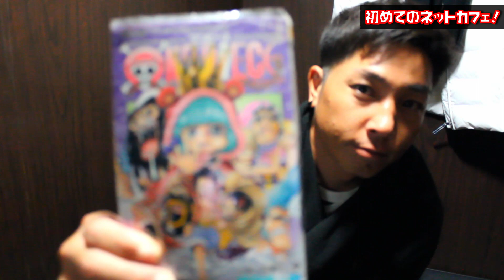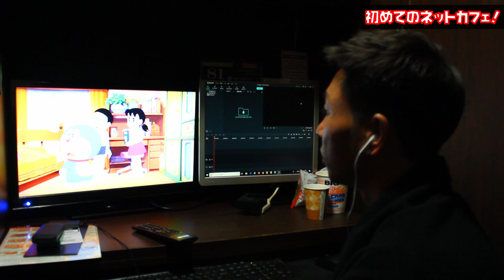【初体験】ネットカフェ行ってみた！！（My first time Net Cafe)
１度は行ってみたかったネットカフェ！！日本にきたら、いつも買い物や観光で１日が終わりでしたが、今回は違う！！観光や買い物の時間を削ってネカフェでだらだらしてやるー！！
グアムにはないので、新しい感覚でした。。。

☆WEB SITE☆サファイアのツアーはこちら☆

★ネカフェ泊　ネットカフェのVIPルーム24時間借りて宿泊してみた！　【ネトマル】